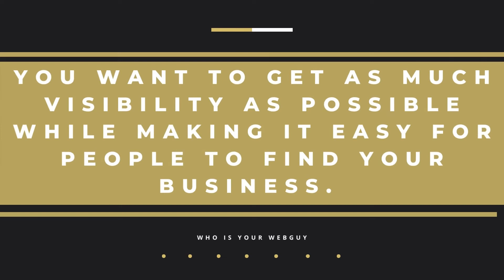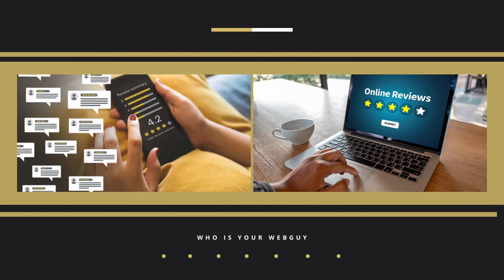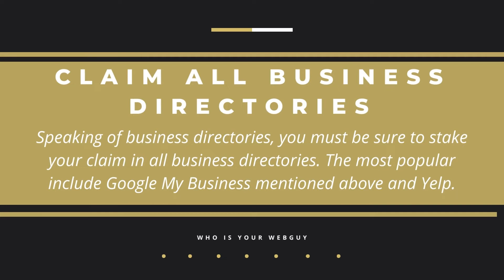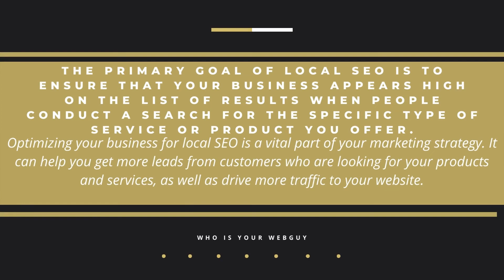Best Local SEO Snohomish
Local SEO Snohomish is essential to your business, regardless of its size. While national SEO focuses more on ranking in searches across the country, local SEO prioritizes appearing on SERPs in a specific location. This strategy relies on marketing your brand, products and services to local leads and customers.

Local SEO Snohomish is more than just a list of tricks. According to the PEW Research Center, more than 80% of consumers use search engines to find local businesses. In fact, ranking in a specific area can significantly benefit your business. Social Media Today also reports that 72% of Google searches are for local information such as restaurants, health care providers, and home repairs.

The most important thing to remember about local search is that it's not just about getting listed on the first page of Google — it's about getting listed on the right page. Local SEO services Snohomish allow you to offer a unique, relevant experience to your customers so they can find you without having to search for you.

You want to get as much visibility as possible while making it easy for people to find your business. To do this, you need to optimize your website for local search, which means:

1. Using correct keywords in all of your content and ads
2. Optimizing websites according to Google guidelines (more on that below)
3. Ensuring that your site has a clear call-to-action for potential customers

Optimizing your business profile — or Google My Business — can improve your local search rankings and reputation.

Create a Google My Business Account

Optimizing your Google listing (aka your Business Profile) is perhaps the most effective way to rank higher on Google Maps as well as gain visibility in Google Search local results. In order to get access to your Business Profile to make these optimizations, however, you need a Google My Business account associated with that profile.

Get Regular Reviews from Happy Customers

Getting your customers to write glowing reviews for your business doesn’t just optimize your Google My Business presence; it also encourages more local customers to buy from you.

Claim All Business Directories

Speaking of business directories, you must be sure to stake your claim in all business directories. The most popular include Google My Business mentioned above and Yelp.

​​Optimize for Voice Search

Voice searches are becoming more and more popular and will continue to grow in the foreseeable future. As such, it’s important that you focus on optimizing your site for voice search as well. The most effective way of doing this is through reviews and testimonials because they’re easier to read than text-based reviews or quotes.

The Location That the Person is Searching from
Search engines track the searchers' location through the IP address, then show the search results based on the geolocation.

Keywords Used in Google Business Profile
 While entering keywords for your Google Business Profile, make sure you've done your local keyword research and injected the right keywords for your business. It's a major ranking factor for local SEO.

Here are some tips for optimizing your business for local SEO:

1. Organize your content

2. Create a great user experience (UX) on mobile devices

3. Optimize for mobile search results

4. Include local listings in Google My Business

5. Add Google Maps to your website

The primary goal of local SEO services Snohomish is to ensure that your business appears high on the list of results when people conduct a search for the specific type of service or product you offer. Optimizing your business for local SEO is a vital part of your marketing strategy. It can help you get more leads from customers who are looking for your products and services, as well as drive more traffic to your website.

Local businesses in Snohomish can benefit from the help of a local digital marketing agency like Who Is Your Web Guy. We specialize in Local SEO, which is a type of SEO that helps businesses rank higher in search engine results for searches that include Local SEO keywords specific to the Snohomish area. In addition to Local SEO, we also offer other digital marketing services such as pay-per-click (PPC) advertising, social media marketing, and more. So if you're looking for a comprehensive digital marketing solution for your business, look no further than Who Is Your Web Guy - the best Local SEO Agency Snohomish.